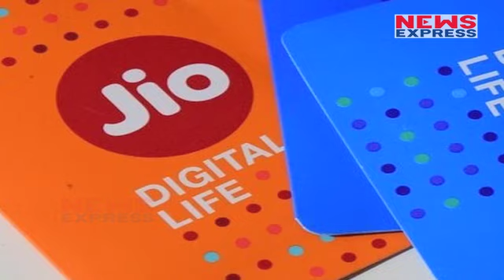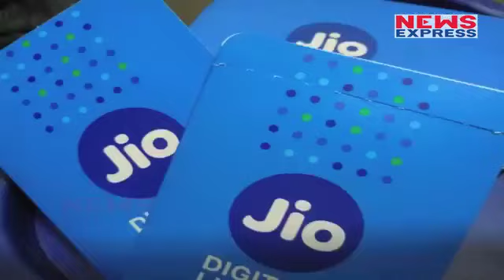Reliance Jio tops Trai's average monthly speed test chart for July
JIO has beaten the average monthly data speed in July and the list of download speed.